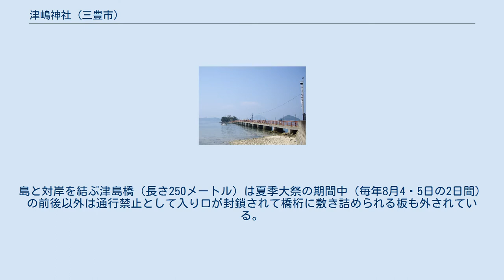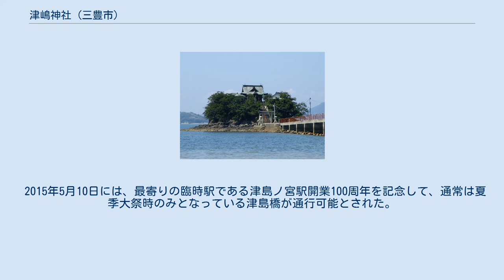津嶋神社 (三豊市)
津嶋神社（つしまじんじゃ）は、香川県三豊市の北部に浮かぶ津島にある子供の守り神として信仰を集める神社。
 津島 本殿 大祭期間以外の津島橋 島から本土側を見る 津嶋神社の本殿は津島（かつては鼠島とも呼ばれた）に建てられており、橋で結ばれた海岸沿いには本殿以外の祈祷殿や参集殿、社務所などが松林の中に建てられている。
島と対岸を結ぶ津島橋（長さ250メートル）は夏季大祭の期間中（毎年8月4・5日の2日間）の前後以外は通行禁止として入り口が封鎖されて橋桁に敷き詰められる板も外されている。
この橋は昭和8年（1933年）に当時の大見村長・倉田彌治郎が発起人となり架橋されたものである。
 宝永3年（1706年）に本殿が造営されたと伝えられている。
祭神は素戔嗚命である。
牛馬の神と子供の守護神として信仰され、大正後期辺りより子供の守り神として親しまれている。
昭和27年（1952年）に｢津島神社｣より現在の｢津嶋神社｣に改められた。
 海岸部分は潮干狩りが出来る遠浅の海岸で、浮世絵師歌川広重 (2代目)が諸国名所百景「讃岐久保谷のはま」として描き、「新さぬき百景」、「四国のみずべ八十八カ所」（第七十三番）のひとつに数えられるように本殿の後景には瀬戸内海の島々が広がる景勝地でもある。
 2015年5月10日には、最寄りの臨時駅である津島ノ宮駅開業100周年を記念して、通常は夏季大祭時のみとなっている津島橋が通行可能とされた。